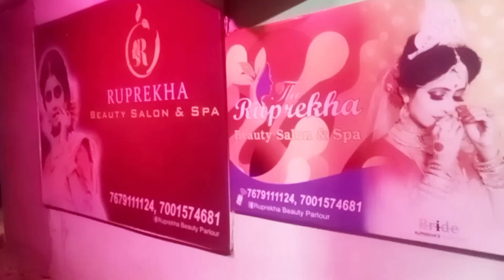একমাস থাকবো না তাই মা বাবা ভাই এলো দেখা করতে আর বিকেলে শাশুড়ি মা আর আমি গেলাম পার্লারে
Please support me all the viewers